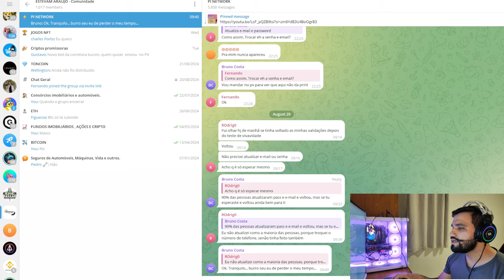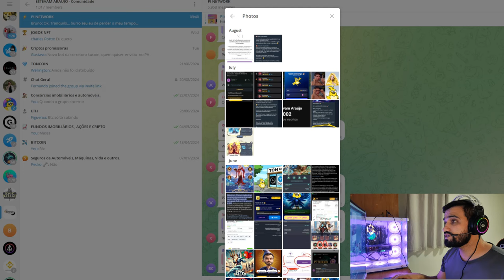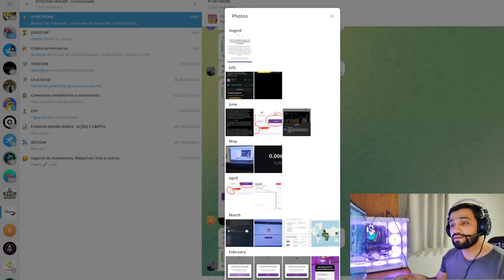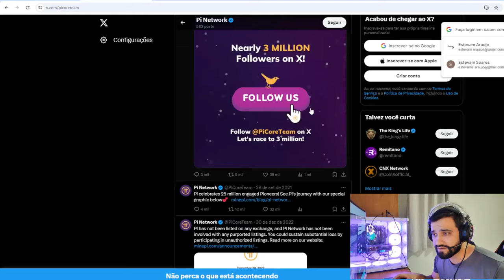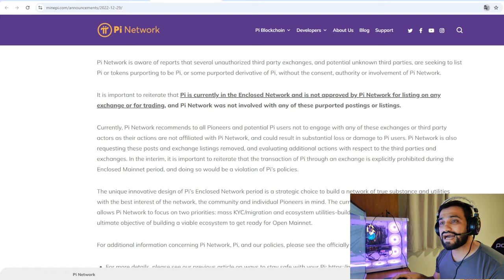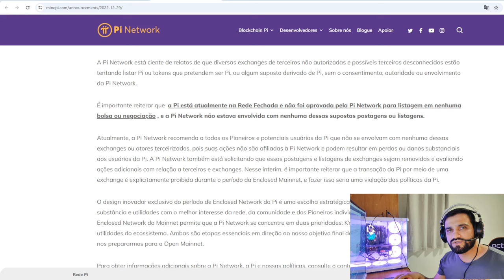PI NETWORK - TESTE DE VIVACIDADE, LISTAGEM E PREVISÃO PARA ABERTURA DE REDE.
Bom dia Pessoal, como vocês estão? Então pessoal, hoje venho trazer para vocês a respeito do teste de vivacidade, será que é um problema? pois bem, venho elucidar neste vídeo sobre, trazendo progresso do projeto e anuncio oficial quanto a listagem da criptomoeda, então fiquem atentos a toda informação.

Introdução: 00:00
Chamada: 01:17
Teste de vivacidade: 02:01
KYC ficou laranja: 05:05
KYC laranja por muito tempo: 05:27
Como vai aparecer o teste de vivacidade pra você: 07:03
Prazo final para KYC: 08:00
Abertura de rede?: 08:45
Anuncio oficial sobre listagem: 09:10
Riscos de rastreio de carteira: 11:40

QUER FALAR COMIGO DIRETAMENTE? Participe dos Grupos Telegram :
*Entre no nosso canal no Telegram:

Seja um Minerador da PI NETWORK apenas com seu celular, baixe agora:
USE MEU CÓDIGO:
Invitation code: estevams

Mineração direto do seu celular